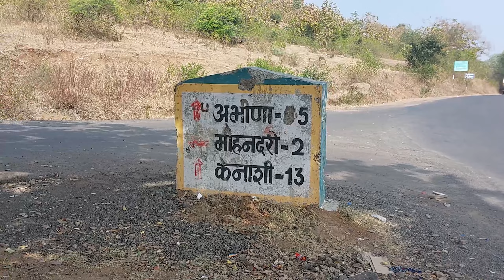बचपन से देख रहा था इस गड्ढे को | आज जाने का मौका मिला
Hello viewers !
Hope you like our Riding Tales..
Here, we share
Motovlogs
Travell Vlogs
Photography related clips
Motivational Short Movies
Visual Motion Graphics
3D Animation

Honda Hness
motovlogger
rider
photographer
vlogging channel
vlogger
daily vlog
rider tales
yogesh tambat
action camera
review of honda hness
birds
bidrs lover
Animal lover
Hindu
Bharatiy
Pure Vegiterian
travel vlogs travels vlog insta one X3 action camera use mohandari fort mohandari nedh trekking mountaineering hiking saptashrungi devi mandir